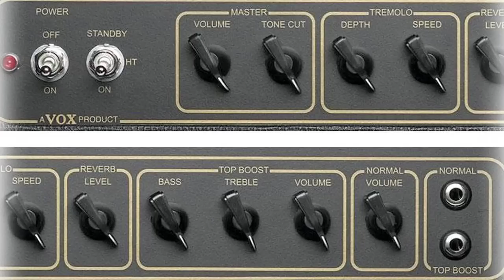VOX AC15 C1X : l'avis de Judge Fredd ( La Boite Noire )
Dans l'esprit des guitaristes, les haut-parleurs Alnico Blue vont toujours de paire avec l'AC30. Il est vrai que cette alchimie ampli/HP constitue un véritable poids lourd, impossible à détrôner, qui règne depuis la naissance de la marque VOX.
Aujourd'hui, un nouveau modèle se pare de ce haut-parleur inimitable : l'AC15C1X.
Découvrez ou redécouvrez le son VOX  avec un détail, une dynamique et une touche vintage !
L'AC15C1X est idéal pour tout guitariste amoureux du son British VOX, mais n'ayant pas besoin de la réserve de puissance de l'AC30.